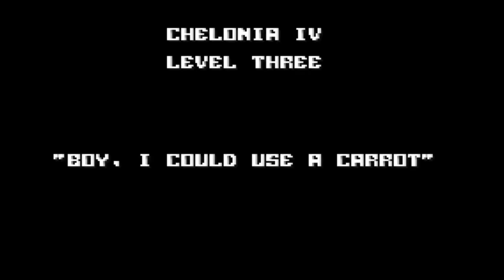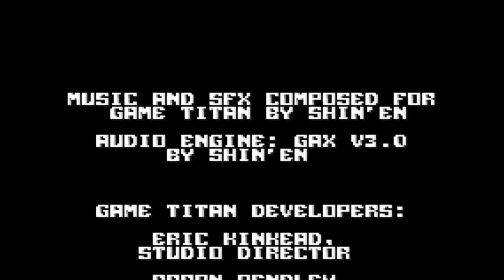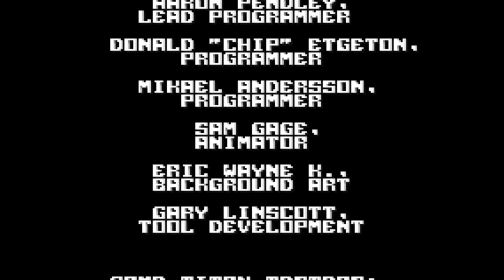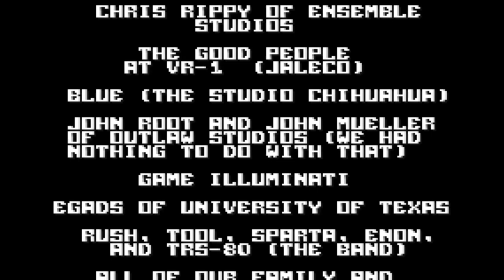Jazz Jackrabbit (🎮GBA) - ✨HD Longplay | No Commentary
Timestamps:
0:00 Intro
1:27 Chameleon World
16:38 Space City - Carrotopolis
30:10 Icebox3
50:41 Industrial Wastelands
59:39 Chelonia IV
1:06:52 Ending & Credits